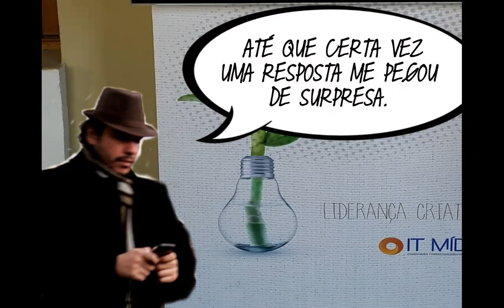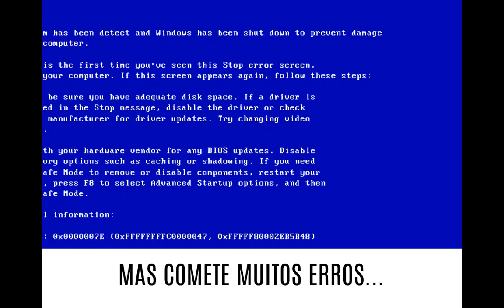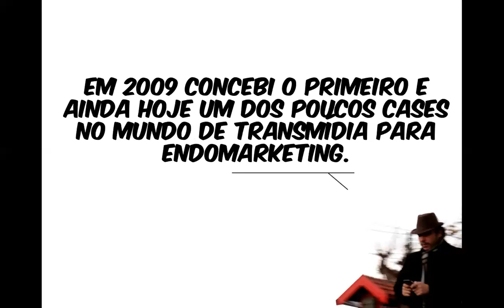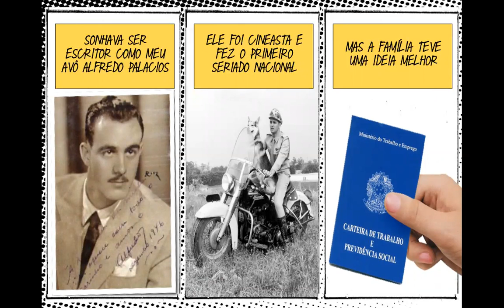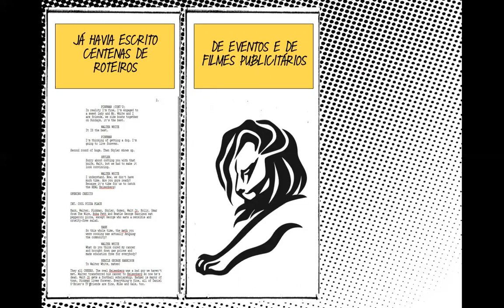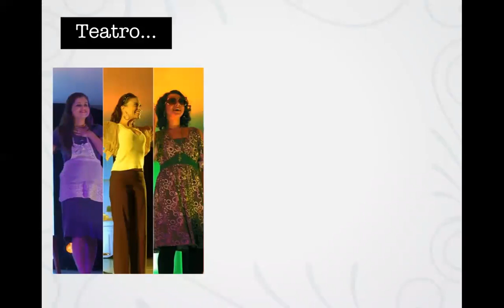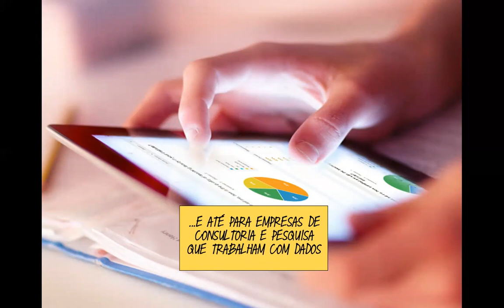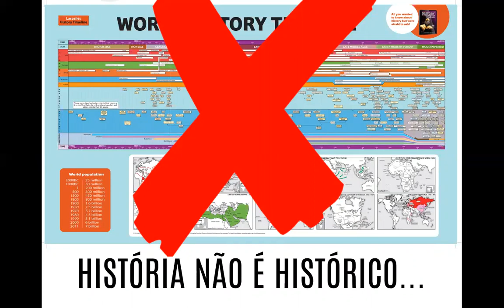Como Contar Sua História - Fernando Palacios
Webinario - Sua História

Fernando Palacios conta sua história, fala como usar o Storytelling no mundo corporativo, em entrevista de emprego e em outros casos.